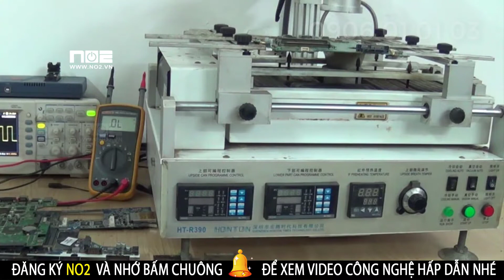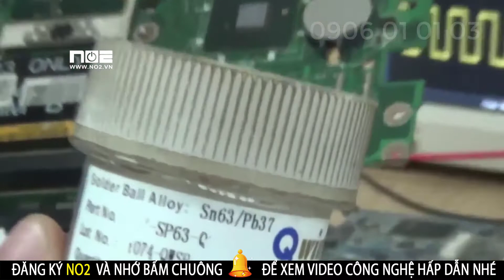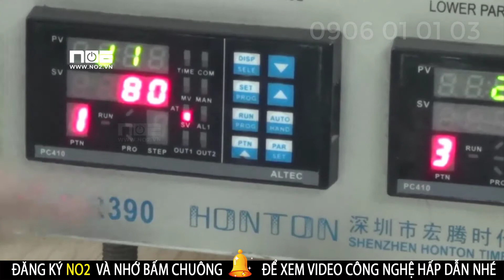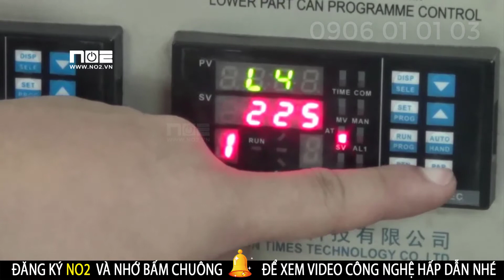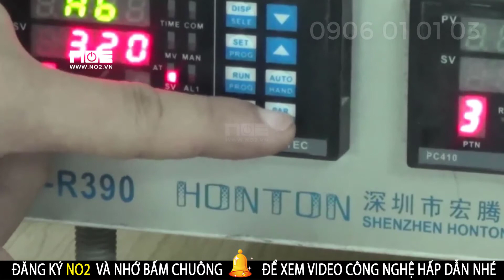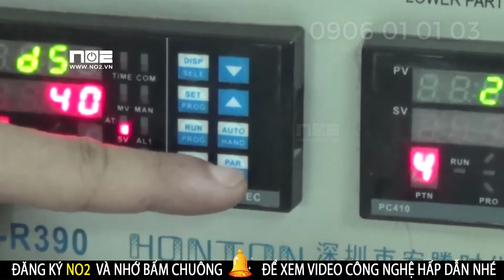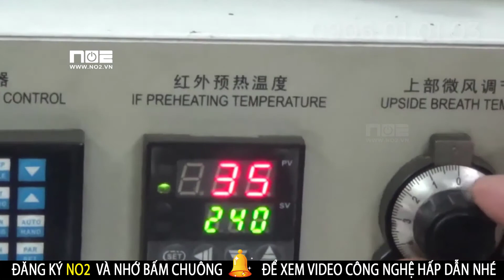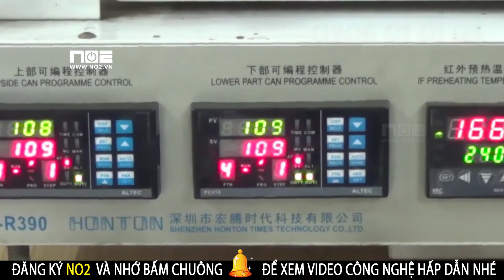Trải nghiệm thật sử dụng thật với máy đóng chipset rẻ tiền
Trải nghiệm thật với máy đóng chipset,máy đóng chipset,đóng chipset,chipset,may dong chipset,thay chipset,máy bga,set nhiệt máy đóng chip,sử dụng máy đóng chip,máy đóng chíp 4 triêu 2,máy đóng chip giá rẻ,máy đóng chip loại tốt,kinh nghiệm đóng chipset,máy đóng chipset 49500k,hấp chipset,no2,tiki,sendo,shopee,lazada,tik tok,mua hàng online,mua hàng qua mạng,